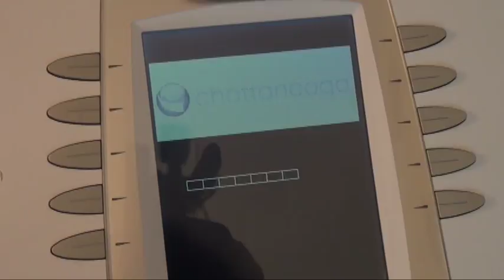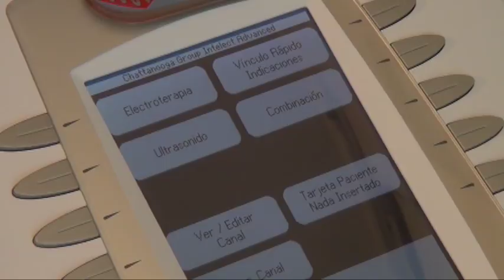Zona Bunker 20-Septiembre-17 parte 2